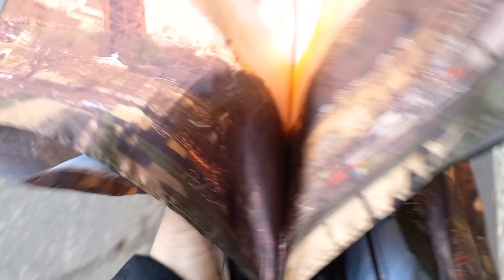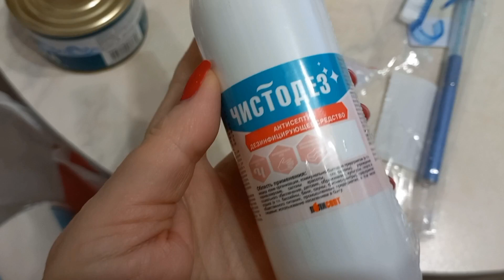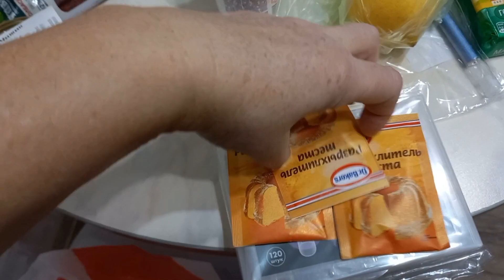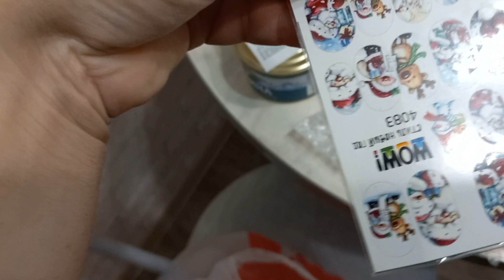НАКОСЯЧИЛА?ИЛИ ЖЕ КОРОБКИ...